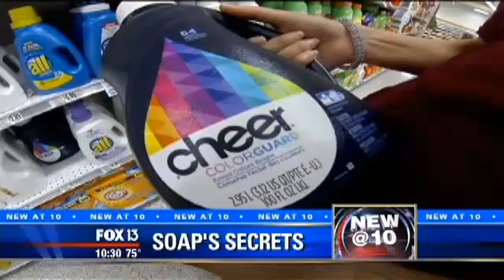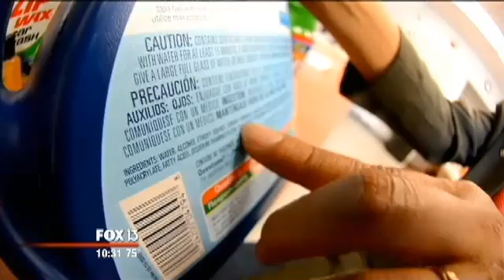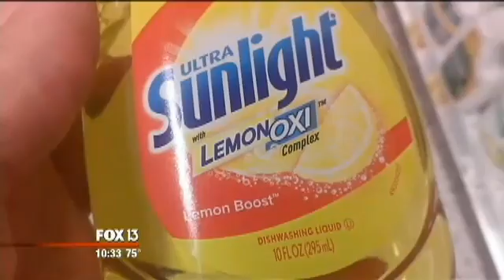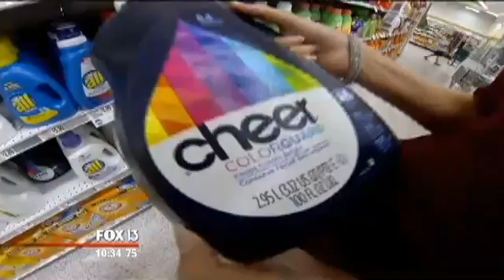Dirty little secrets about soap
Our experts say soap is made of natural compounds, whereas detergent includes man-made ingredients. They all do fundamentally the same job, but are formulated to do certain jobs better than others.